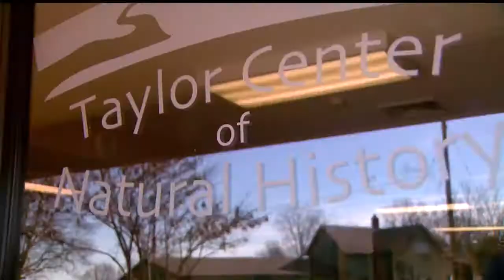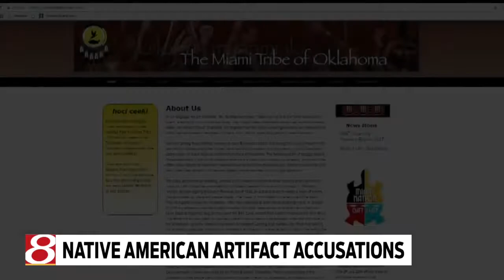Native American artifact accusations